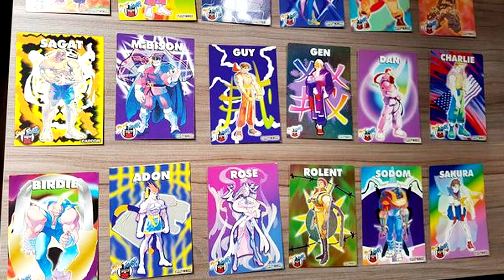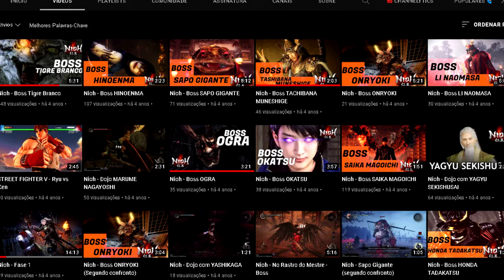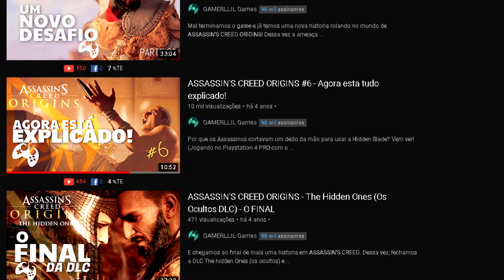VEM BATER UM PAPO DESCONTRAÍDO COMIGO?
Fala meus lindos!
E se a gente fizesse algo diferente hoje? Sei la.. Tipo um papo.
Bora? Seria INCRÍVEL!!! Bora trocar uma ideia gostosa

- Jogue comigo
- Emotes únicos
- Grupo exclusivo no WPP e muito mais!!!

Temos um Grupo de Ofertas no Telegram!

AGRADECIMENTOS
Kallil Augusto